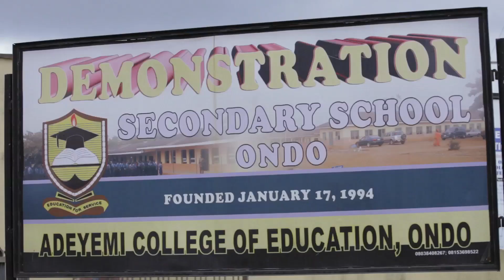Ayodeji Akinkuowo - Cowbellpedia Finalist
Meet Ayodeji Akinkuowo, 16 a student of Adeyemi Demonstration Secondary School, Ondo and a finalist in the Cowbellpedia show (Seniors Category).